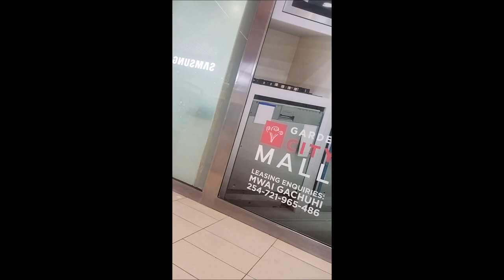KIDS DAY OUT/LUNCH